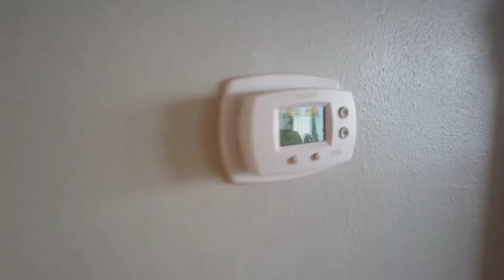Island Princess # 612. Fort Walton Beach, Florida. Sept 2020. Обзор номера в отеле. Отпуск. Флорида.